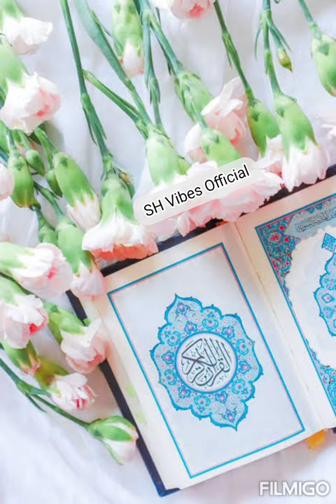Hum Deen se Door Kyun Horahe Hain?